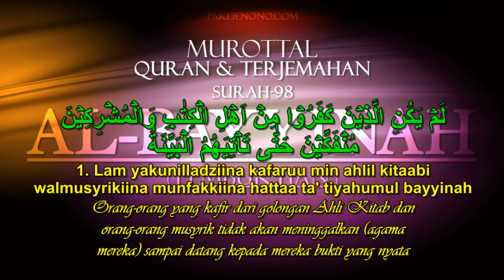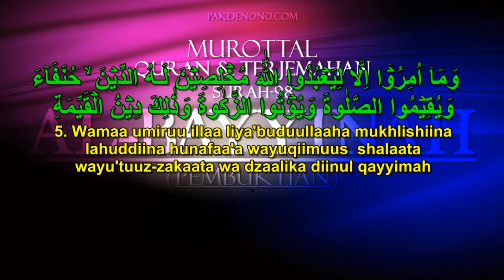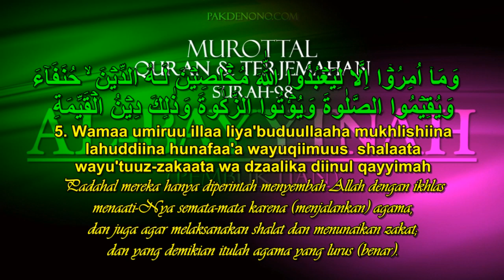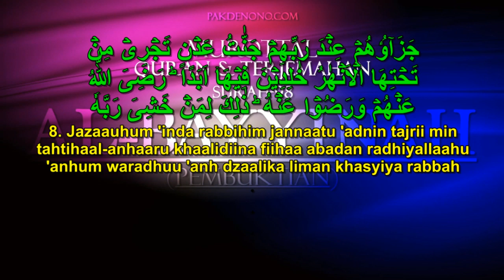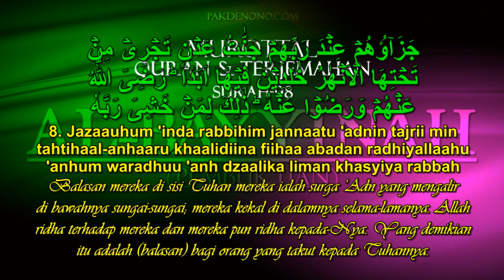Juz Amma dan Terjemahan Metode Ummi: Al Bayyinah Murottal Surah 98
Juz Amma dan Terjemahan Metode Ummi: Al Bayyinah Murottal Surah 098. Dilengkapi Subtitle huruf Arab, Transliterasi huruf Latin &  Terjemahan bahasa Indonesia.